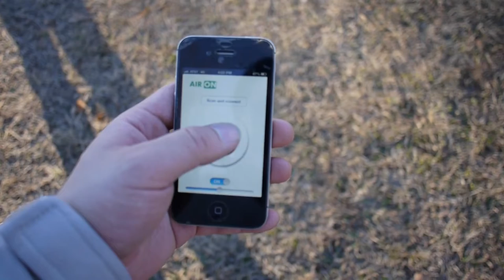AirON - Balloon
AirON crowdfunding campaign is live on Indiegogo

AirON is not limited to lighting.
Anything that can be controlled by a switch can be controlled by AirON. Here's a fun experiment to show you what we mean.

We went out to the White Rock Lake park in Dallas, TX.
We took some balloons, a wooden frame to mount AirON and Li's iPhone which will be taking a video in mid air.

We want to show you how confident we are with AirON technology. When activated, AirOn will release the pink balloon - the only way the kite will lose lifting force to start descending back to ground and get Li's iPhone back...